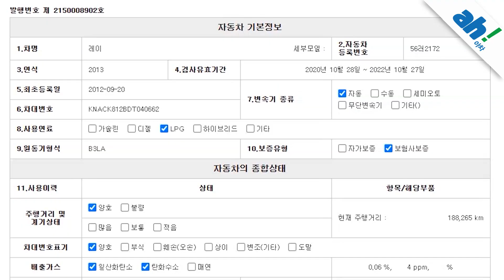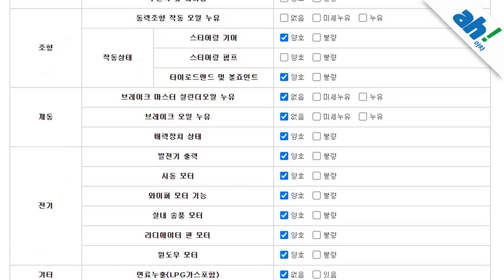[아차] 간단한 차박 여행가기 좋은🏕 중고차판매 보기! 기아 레이 바이퓨얼 프레스티지 feat. (56러2172)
1. 차량대금의 10% 결제 및 계약서 작성(차량 체크리스트)
2. 종합보험 가입(최소 3개월, 자차 포함)
3.5일간 타보고 구매확정 시 차량대금 잔액 및 부대비용(이전비 등) 입금 후 이전 등록
4. 타보고 차량 반납 시 이유 불문 환불 처리(제반 비용 공제)

5일간 타보고 구매 결정하실 수 있는 서비스입니다.